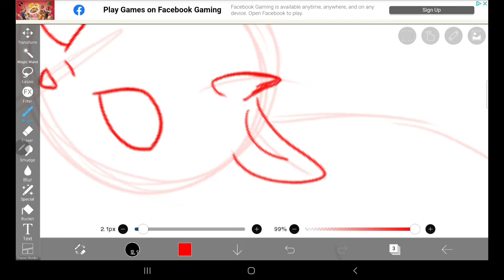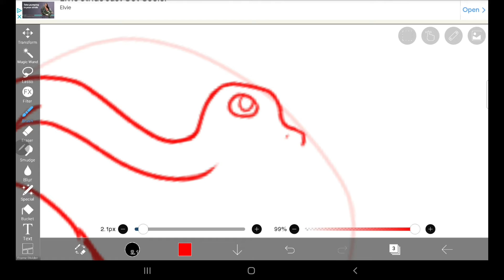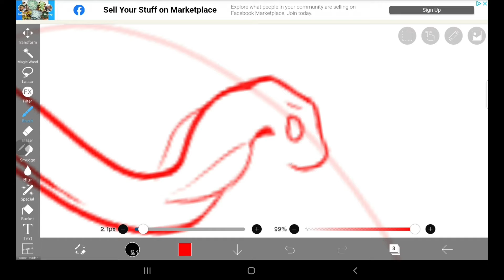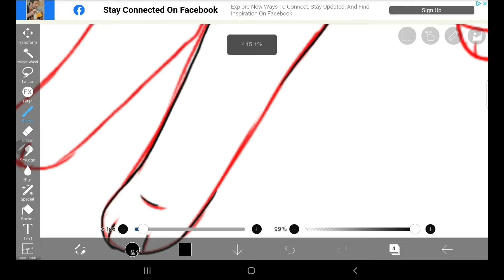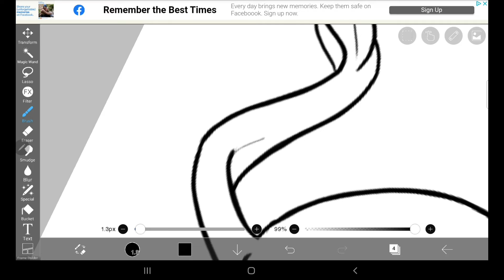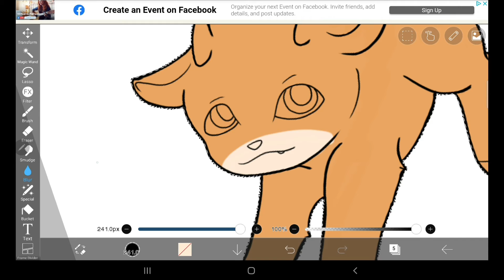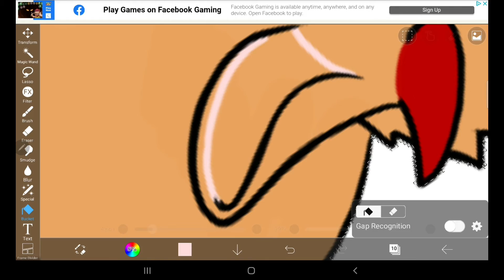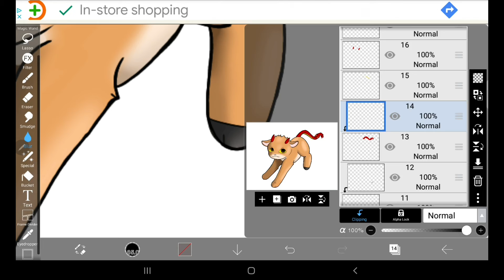Creating Fakemon- Part 1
Hello everyone! Today I decided to draw a fakemon based off my favorite mythical creature, the Chimera! This is it's first stage, next weeks video will be it's middle evolution ^^